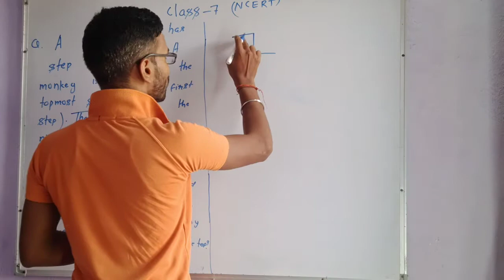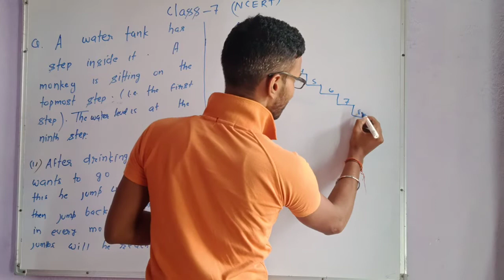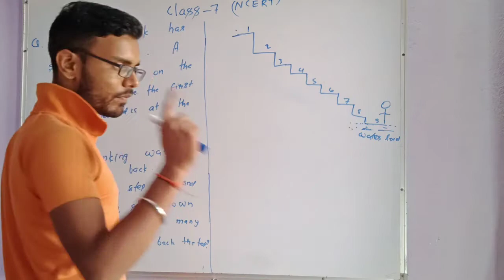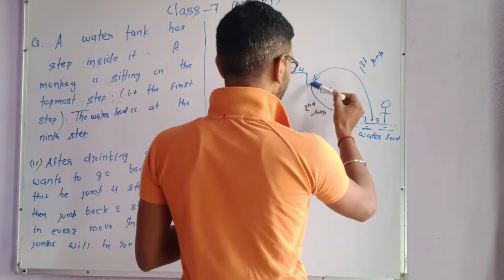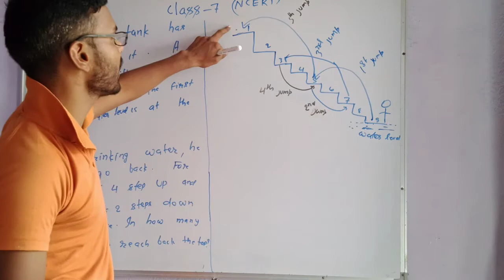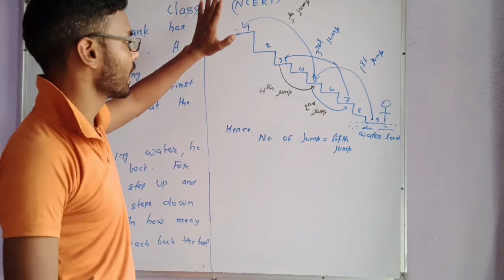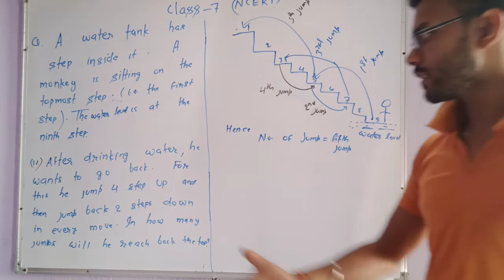A water tank has step inside it and a monkey is sitting on the topmost step. class7 (ncert) part-2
A water  tank has step inside it and a monkey is sitting on the topmost step. The  water  level  is at the ninth  step. (2) after drinking  water he want to go back for this  he jump 4 step up and jump 2 step down every  move in how many jump he back the topmost?